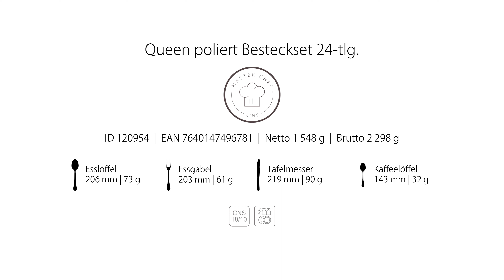Bestecklinie – Queen (24-tlg.)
Das Besteckset Queen zeichnet sich vor allem durch seine einzigartige Oberfläche sowie sein modernes Design aus, das zu jeder modernen Innenausstattung passt.